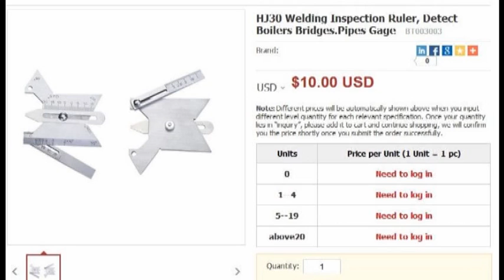сварочный шаблон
сварочный шаблон.  Узнать цены и подробности на
Импорт и оптовая торговля из Китая Производитель / Поставщик сварки и резки продуктов на